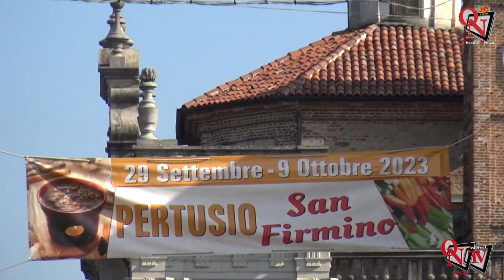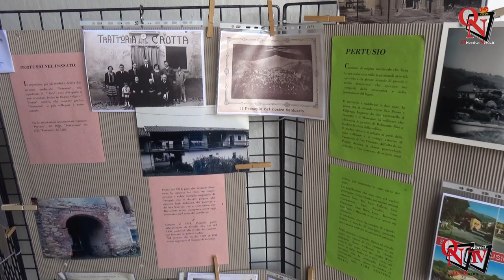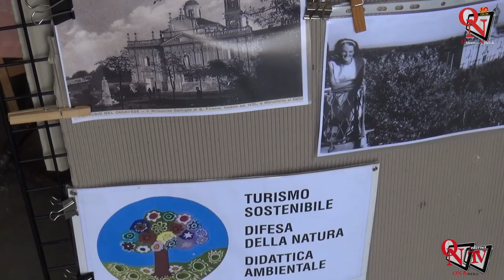PERTUSIO - San Firmino, archiviato positivamente il primo weekend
Il bilancio del primo fine settimana lungo dedicato alla festa di San Firmino è sicuramente positivo. Dall'apertura caratterizzata dal “Festival della Birra”, alle diverse iniziative che hanno caratterizzato domenica 1 ottobre 2023, la patronale in fase di svolgimento a Pertusio sta raccogliendo davvero tanti consensi.